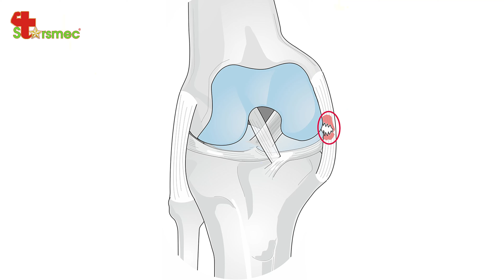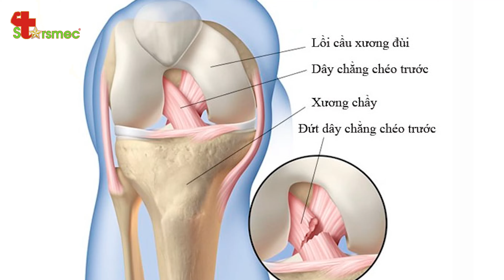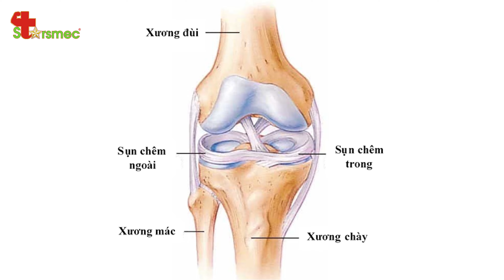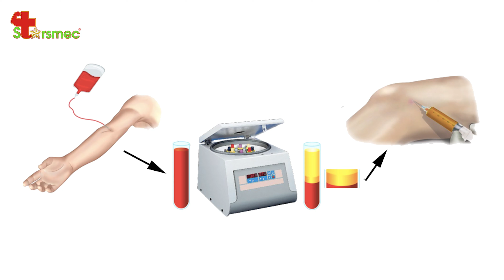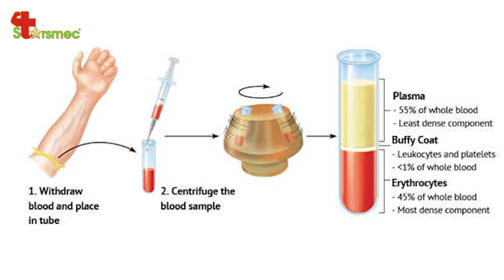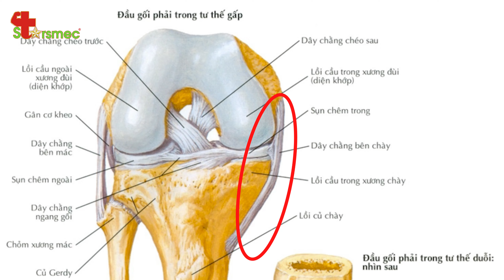Hướng dẫn TẬP PHỤC HỒI chấn thương DÂY CHẰNG BÊN CHÀY | Y học Thể thao Starsmec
Tổn thương dây chằng bên chày là một trong những tổn thương thường xảy ra do đá bóng, khi ngã cẳng chân bị vẹo và xoay ra ngoài.

Khi bị tổn thương dây chằng bên chày bạn sẽ thấy những dấu hiệu sau:
- Đau ở mặt trong khớp gối, cơn đau tăng lên khi xoay hoặc gập khớp gối.
- Các cơn đau do tổn thương dây chằng thường âm ỉ, dai dẳng, ảnh hưởng đến giấc ngủ của người bệnh.
- Bạn cũng có thể nghe thấy tiếng "rắc" trong khớp gối mỗi khi nâng gối.
- Hạn chế khả năng vận động của khớp gối.

Tổn thương DÂY CHẰNG BÊN CHÀY nếu không được phục hồi đúng cách có thể dẫn đến những biến chứng như: Thoái hóa khớp gối, tổn thương sụn chêm, mất gấp khớp gối,...và kéo theo những tổn thương về sau.

Vậy Tập phục hồi sau chấn thương dây chằng bên chày như nào? Hãy cùng tìm hiểu trong video dưới đây của Bác sĩ Thể thao Nguyễn Trọng Thủy.